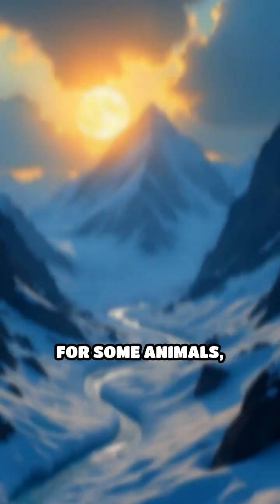Surviving Where Air Is Thin: Animal Superpowers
Discover how animals thrive high above the clouds! Their mind-blowing adaptations will leave you in awe.